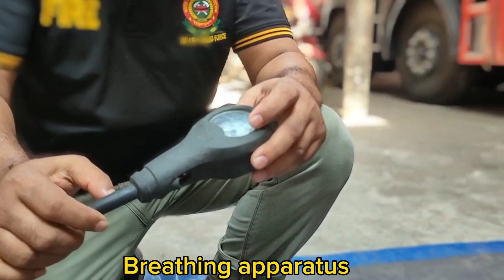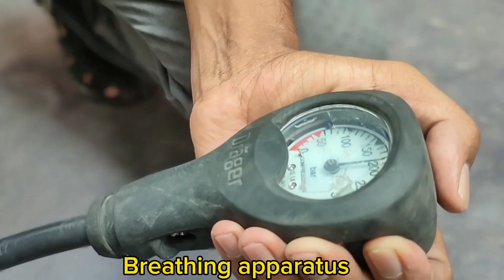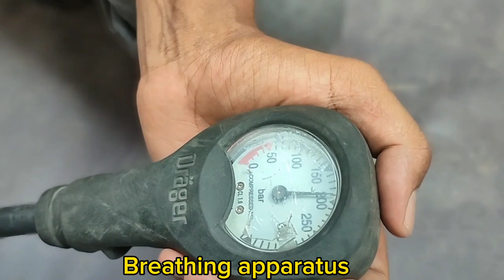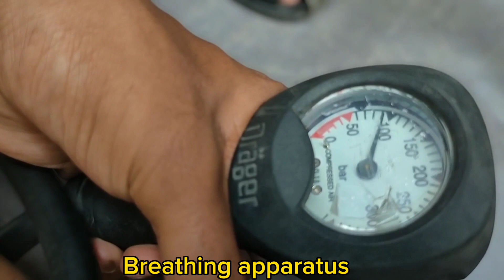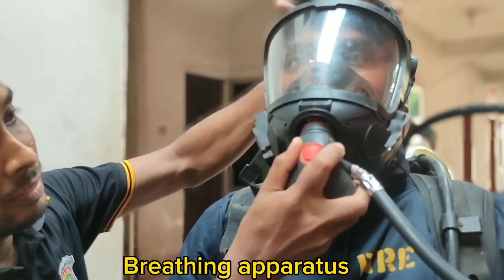Breathing apparatus Bangla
BA Set হচ্ছে এমন এক যন্ত্র যার মাধ্যমে বিপরীত পরিস্থিতিতে শ্বাস-প্রশ্বাস নেওয়া হয়ে থাকে। বিপরীত পরিস্থিতি কথার অর্থ যেখানে বাতাসে বিষাক্ত গ্যাস মিশে আছে বা বাতাসে অক্সিজেনের অভাব আছে, সেখানে সাধারণভাবে শ্বাস-প্রশ্বাস নেওয়া সম্ভব না। এটি ফায়ার ব্রিগেডে ফায়ার ফাইটার্সদের একটি গুরুত্বপুর্ণ উপকরন

Ba set কে আমরা SCBA নামেও জেনে থাকি। যার পুরো অর্থ Self Contained Breathing Apparatus.  সেলফ কন্টেনড কথার অর্থ স্বয়ংসম্পূর্ণ। অর্থাৎ একজন ফায়ারফাইটার্স কে বিপরীত পরিস্থিতিতে শ্বাস-প্রশ্বাস নেওয়ার জন্য যে সমস্ত জিনিসের প্রয়োজন তা এই Ba set এ উপস্থিত আছে।